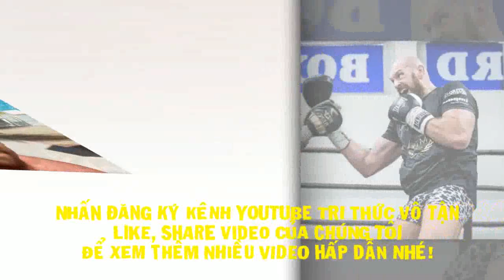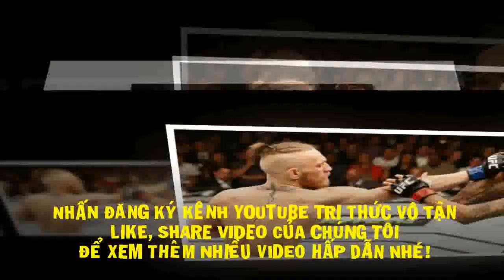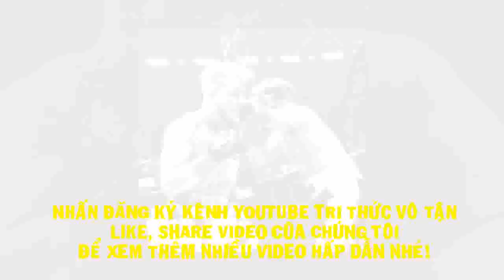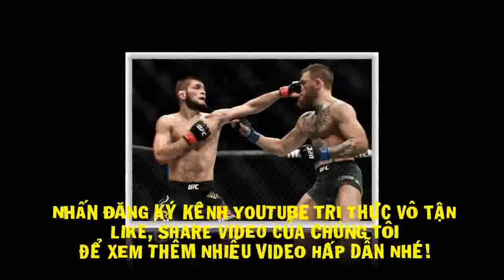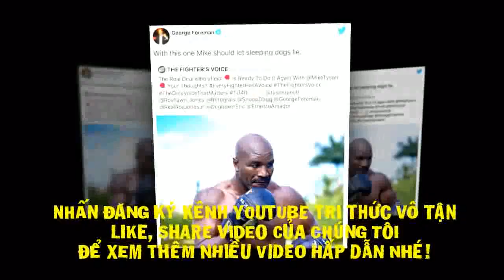Tin Quyền anh 6/2021: Thực Hư Phía Tyson Fury Cố Tình HUỶ KÈO Anthony Joshua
Frank Warren buộc phải lên tiếng trước những lời chỉ trích của Eddie Hearn về việc khoanh tay đứng nhìn trận thống nhất đai hạng nặng bị sụp đổ.
Chưa kịp hân hoan vì chốt hạ thời điểm so găng với Tyson Fury vào ngày 15 tháng 8, đội ngũ Anthony Joshua đã phải đón nhận tin xấu. Theo đó, Tòa án Hoa Kỳ đã ra phán quyết buộc Fury tuân thủ hợp đồng tái đấu với Deontay Wilder, và trận đấu phải diễn ra trước thời điểm 15 tháng 9.
Được biết, Fury đã ký hợp đồng cho màn bảo vệ đai WBC vào ngày 24 tháng 7 tới đây. Do đó, trận thống nhất đai hạng nặng lịch sử của boxing Anh quốc chính thức bị đổ vỡ. Chia sẻ trên truyền thông, Eddie Hearn, ông bầu của Joshua lên tiếng chỉ trích Fury và cộng sự vì không có động thái nào cứu vớt trận đấu.
“Đầu năm, tất cả những người có liên quan đến trận đấu – võ sĩ, ông bầu, quản lý, đều đã ký hợp đồng về việc các cuộc đàm phán sẽ diễn ra như thế nào. Trong đó, có một điều khoản ghi rõ trường hợp của Fury đang được xem xét bởi trọng tài. Mọi người đều biết về điều đóvà chúng tôi đang chờ kết quả phân xử.
Có một điều khoản khác liên quan đến việc bảo mật, rằng tất cả sẽ cùng thông báo. Trong khoảng thời gian ngắn, Hearn liên tục vi phạm thỏa thuận khi tự ý thông báo, nào là đàm phán đã xong xuôi..v.v..
Điều đó hoàn toàn không đúng sự thật. Trận đấu chưa thể chốt hạ và mỗi khi tôi phỏng vấn, tôi chỉ nói sự thật. Những thông báo liên tục từ Hearn không hề mang tính giúp đỡ và gây ra rất nhiều hiểu lầm.”